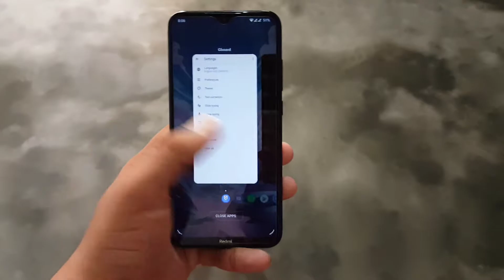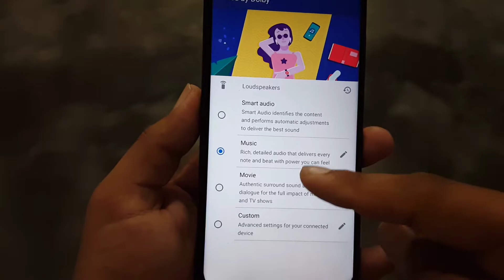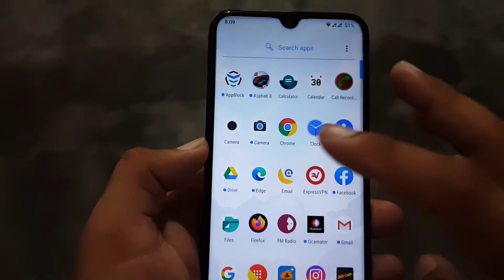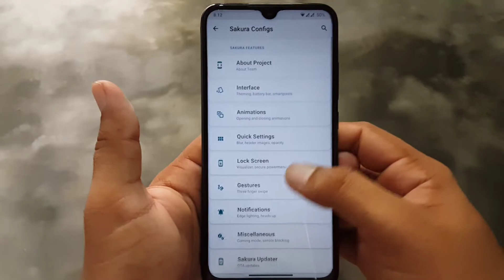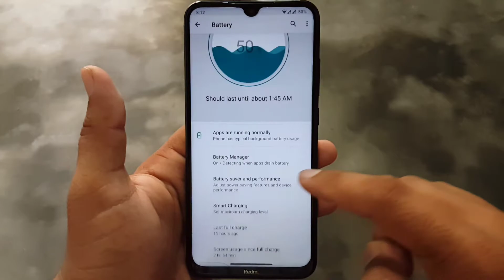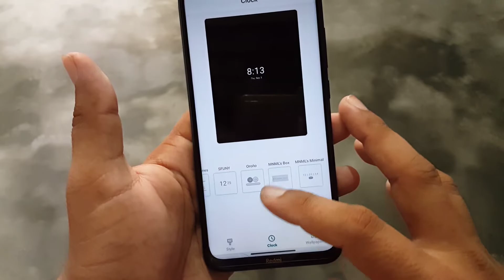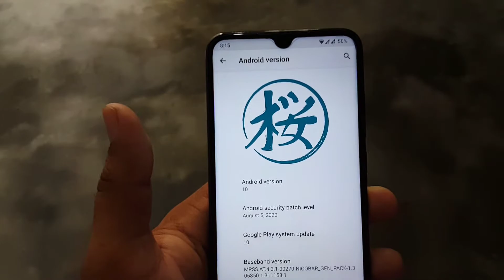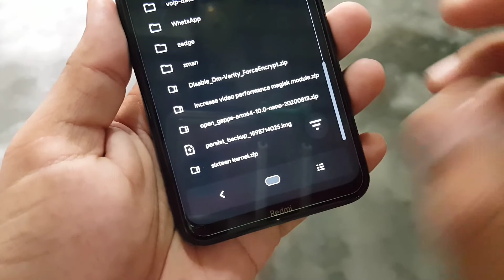Install Project Sakura Official Latest + Sixteen Kernel Latest on Redmi Note 8 (Ginkgo)